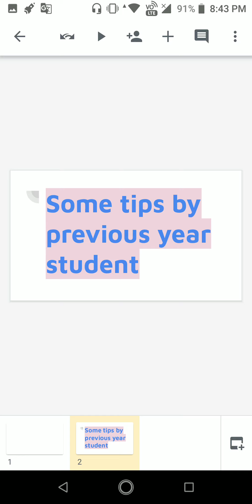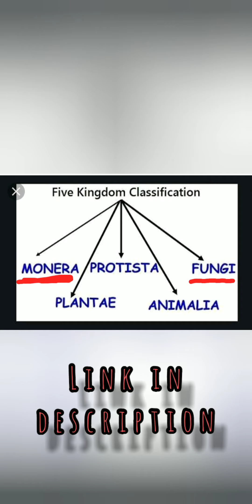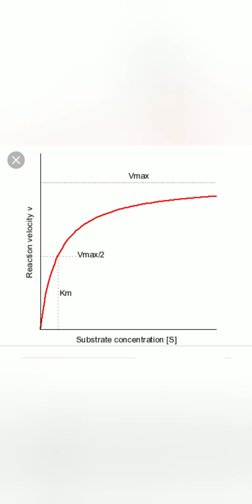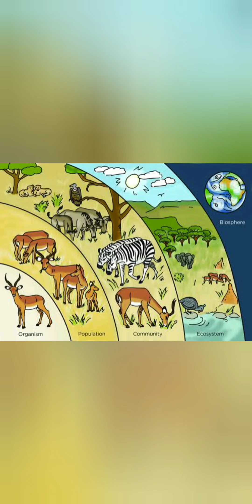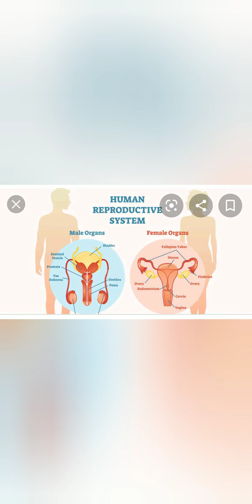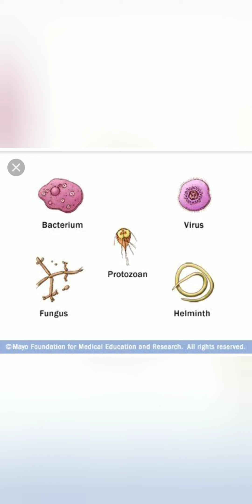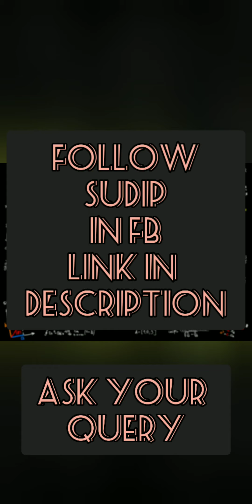JENPAS-UG-2020 preparation strategy,class 12 biology এর কোন চ্যাপ্টার বেশি important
আজ আমরা কথা বলবো jenpas-ug 2020  এর এক্সাম strategy নিয়ে,
এই ভিডিওতে বলবো কি ভাবে class 12 এর biology এর preparation নিবেন,কোন চ্যাপ্টার আপনাকে বেশি focus করা উচিত,কোন চ্যাপ্টার থেকে বেশি মার্ক্স আসে